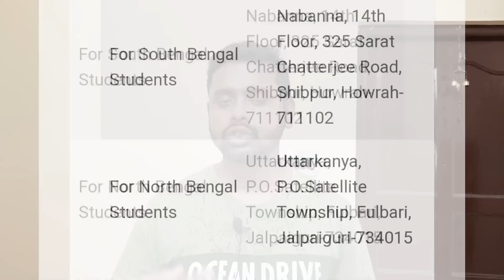মাধ্যমিক ও HS এর পর স্কলারশিপ 2023 | Scholarship After Madhyamik & HS 2023 | Wb Scholarship 2023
About Video : মাধ্যমিক ও HS এর পর স্কলারশিপ 2023 | Scholarship After Madhyamik & HS 2023 | Wb Scholarship 2023 | Online Class With New Way.

scholarship after madhyamik 2023
scholarship after hs 2023
swami vivekananda scholarship 2023
nabbana scholarship 2023
uttarkanya scholarship 2023
oasis scholarship 2023
madhyamik er por scholarship 2023
hs er por scholarship 2023
hs er por ki ki scholarship ache 2023
madhyamik er por ki ki scholarship pabo 2023
west bengal scholarship 2023
west bengal madhyamik scholarship 2023